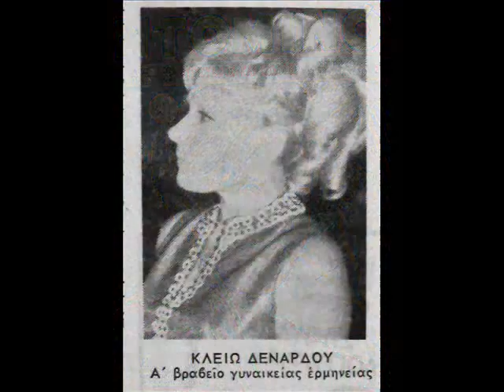ΚΛΕΙΩ ΔΕΝΑΡΔΟΥ - ΟΠΟΙΟΣ ΑΓΑΠΗΣΕ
ΜΟΥΣΙΚΗ - ΑΝΔΡΕΑΣ ΧΑΤΖΗΑΠΟΣΤΟΛΟΥ / ΣΤΙΧΟΙ - ΠΥΘΑΓΟΡΑΣ